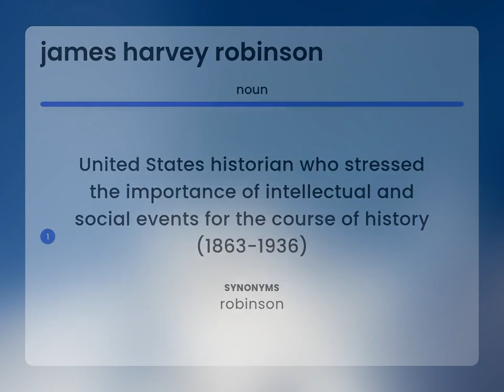James harvey robinson — definition of JAMES HARVEY ROBINSON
JAMES HARVEY ROBINSON meaning

Susan Miller (2023, May 12.) James harvey robinson definition